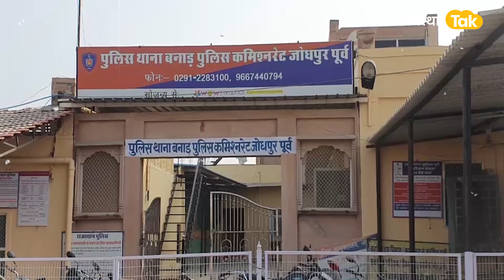Jodhpur में एक के बाद एक इतनी घटनाएं तो बाकी ज़िलों का भगवान ही मालिक है ! Jodhpur Gangrape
सीएम गहलोत के गृह जिले जोधपुर से एक और शर्मसार करने वाली खबर सामने आई है। यहां एक निजी स्कूल का चपरासी 7 साल की बच्ची के साथ एक साल से दुष्कर्म कर रहा था। आरोपी चपरासी ने पीड़िता को किसी को कुछ भी बताने पर धमकाया था। उसने बच्ची को धमकी दी थी कि अगर, इस बारे में किसी को कुछ बताया तो वह उसकी मां की हत्या कर देगा। बच्ची डर के मारे आरोपी की दरिंदगी सहती रही। लेकिन, 2 दिन पहले ये शर्मनाक सच सामने आ गया। पुलिस भी इस मामले को  दबाने की कोशिश करती रही। दरअसल, 2 दिन पहले बच्ची की मां उसके कपड़े धो रही थी। इस दौरान मां को बेटी के कपड़ों पर खून के धब्बों के साथ कुछ दाग दिखाई दिए। मां ने इसे लेकर बच्ची से सवाल किए तो वह रोने लगी। मां ने उसे चुप कराया और फिर  गोद में लेकर प्यार से पूछछात की तो बच्ची ने रोते हुए कहा कि स्कूल के चपरासी अंकल ने उसके साथ गंदा काम किया है। दर्द के कारण वह रोती रही, लेकिन अंकल फिर भी नहीं माने। मंगलवार को घटना की जानकारी मिलने के बाद बाल संरक्षण आयोग की अध्यक्षा संगीता बेनीवाल ने खुद पीड़िता से जाकर घर पर मुलाकात की है। नाबालिग पीड़िता का मेडिकल परीक्षण करवा लिया गया है। तो वहीं रविवार को हुए गैंगरेप को लेकर जोधपुर सहित पूरे प्रदेश में बवाल मचा हुआ है। इसे लेकर जोधपुर में छात्र संगठन एबीवीपी और एनएसयूआई दोनों ही इस मामले को लेकर प्रदर्शन कर रही है। दो दिन से इसे लेकर राजनीति गर्मायी हुई है। इस घटना को लेकर छात्राओं का कहना है कि यदि हम यूनिवर्सिटी में भी सुरक्षित नहीं है तो फिर कहां सुरक्षित होंगे। तो वहीं जोधपुर की इस घटना का शोर राजधानी जयपुर तक है। जयपुर में राजस्थान यूनिवर्सिटी में भी इसे लेकर प्रदर्शन हुआ।  जोधपुर गैंगरेप के बाद एक के बाद एक रेप के खुलासे हो रहे हैं। ऐसा ही एक मामला और सामने आया है जिसमें एक युवती ने एबीवीपी के पूर्व जिला संयोजक रामलाल परिहार के खिलाफ रेप का मामला दर्ज करवाया है जिसमें पुलिस ने रामलाल को गिरफ्तार कर लिया है। पीड़िता के अनुसार आरोपी ने उसे पद का लालच देकर उसके साथ रेप किया है। जोधपुर में रेप का मामला सामने आने के बाद पक्ष और विपक्ष दोनों एक दूसरे पर हावी हैं। विपक्ष जहां प्रदेश की कानून व्यवस्था पर सवाल उठा रहा है तो वहीं सत्ता पक्ष भी उन्हें सवालों के कठघरे में खड़ा कर रहा है।